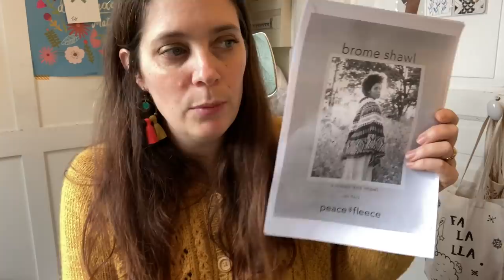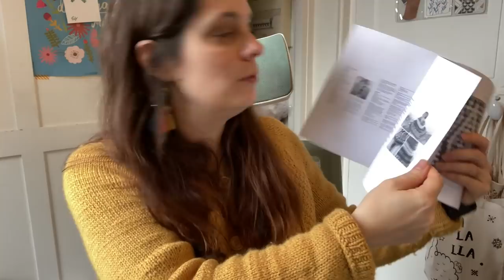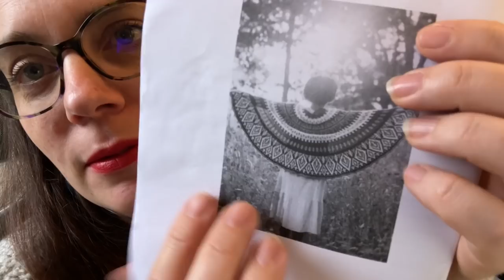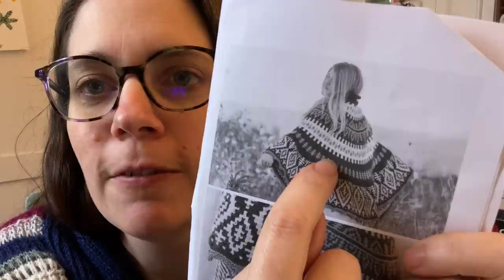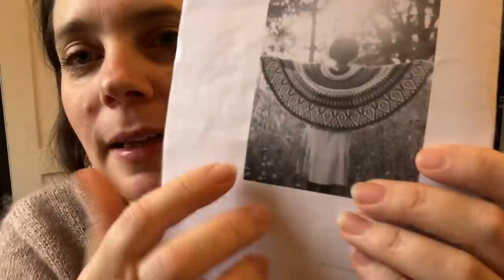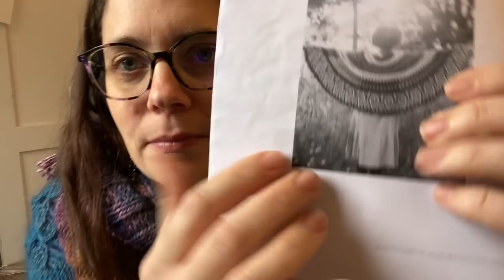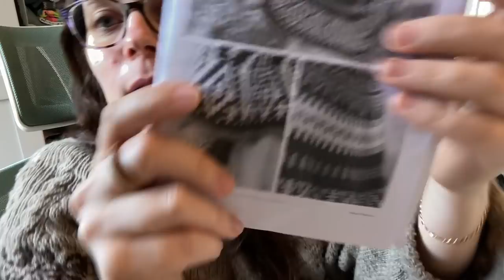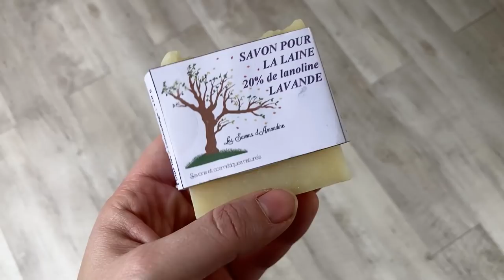Focus Tricot - Brome Shawl • Jen Peck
À très vite/See you soon
Eve
MUSIQUE - @byronan_m